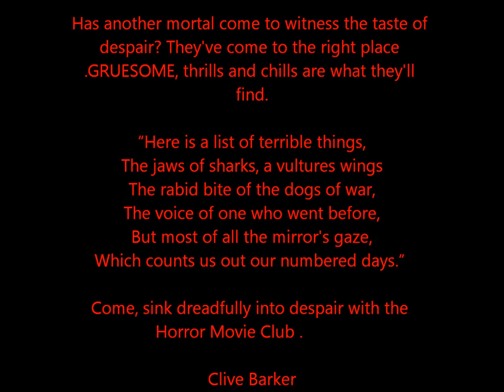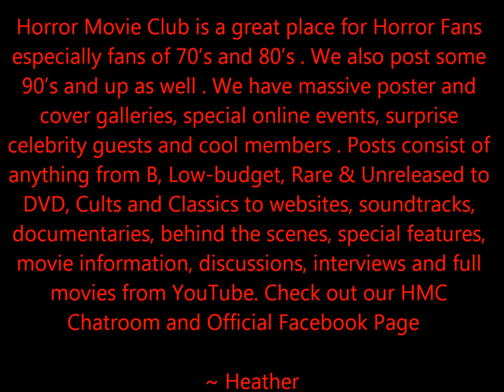Horror Movie Club